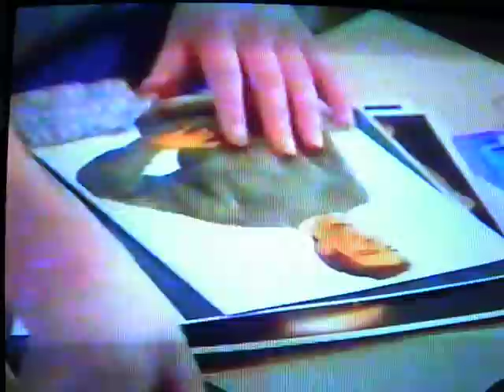Connie episode one part three.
Connie's back - with "that look" on her face!